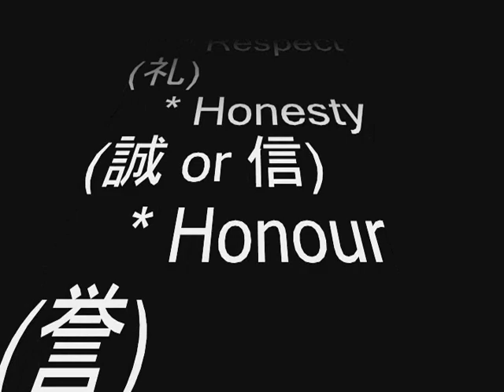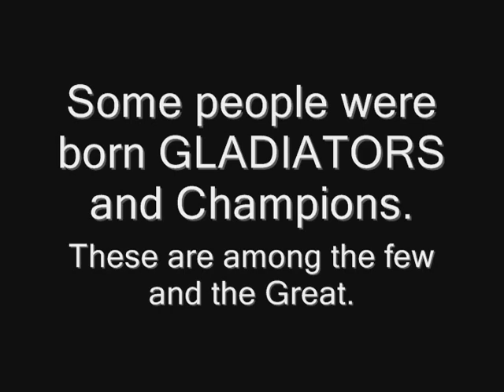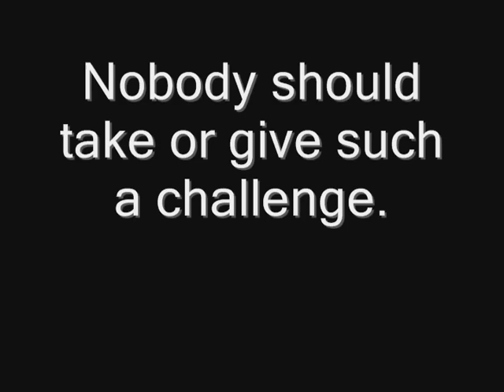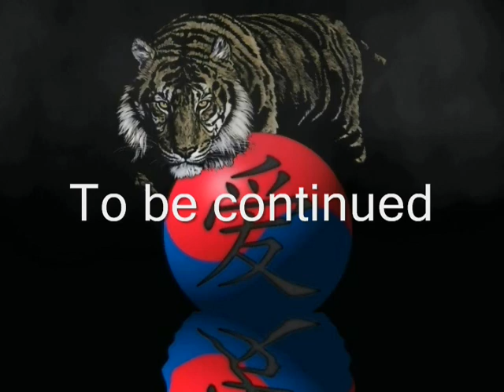Ninjutsu 忍術 Philosophy on True Budo (blast from the past)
Requested video. This is my opinions and perspective.